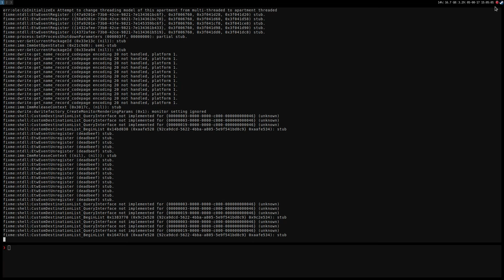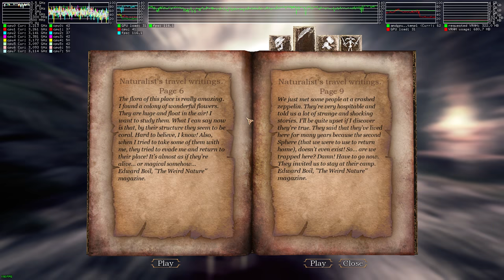Blades of Time ·· Linux Gameplay using Wine Gallium Nine